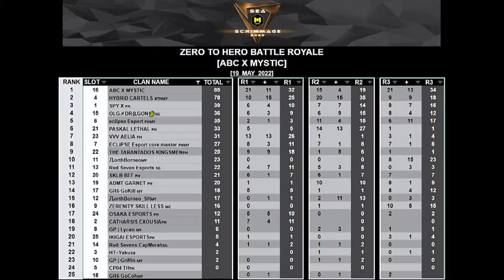Scrim Highlights 19 May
Clan : AliBabaClan
Team : Mystic
IGN : ABC JJiU MW
Device : iPhone 13 Pro Max